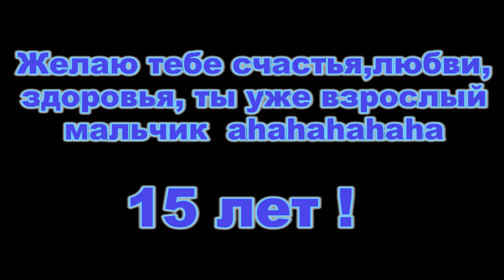Дима с днём рождения!